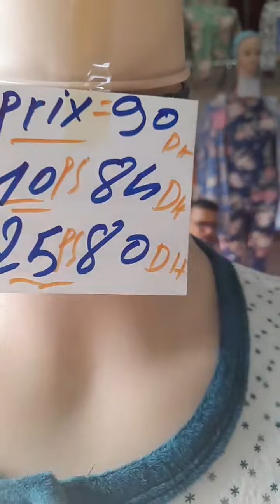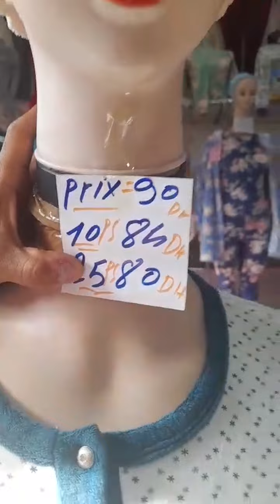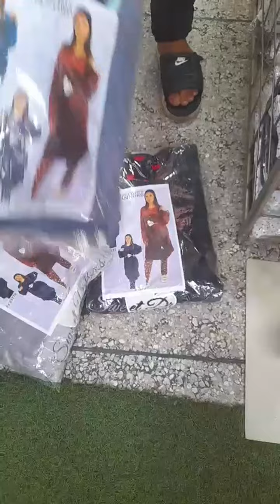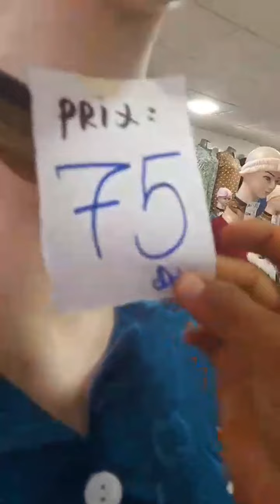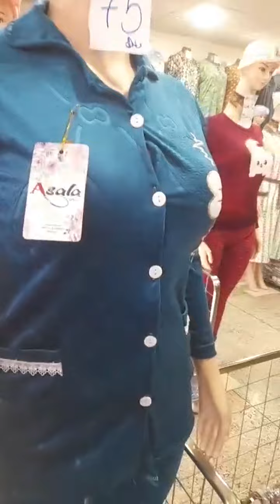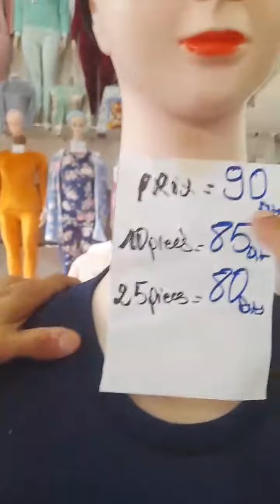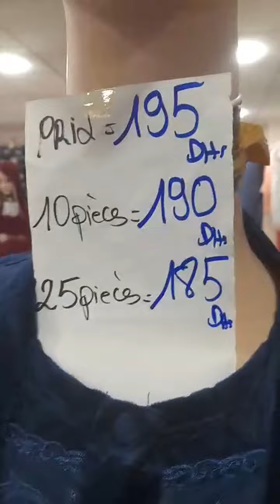جديد صولد ملابس النسائية مديلات غزالة الوينات كاتحمق مع اثمنة منخفضة عند أكريم زازا بالدارالبيضاء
.                     🚨إعلان هام🚨
✅أتمنة للجملة ونصف جملة وتقسيط
✅كمية قليلة التوصيل داخل المغرب والخارج

🛍💁‍♂️.       M———Xxl.      👚👖✅

       ❤️أكريم زازا بيجامة في خدمتكم*❤️ارقام قيسارية
العنوان محل 1 كاين في عين برجاء شارع خزمة بالدارالبيضاء
محل 2 في قيساريات اكريم زازا بيجامة للمزيد من التفاصيل تواصلو مع الأرقام التالية 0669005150 *   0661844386
أكريم  للكوموند ❤️*
 *❤️ارقام أكريم زازا عين بورجا❤️*